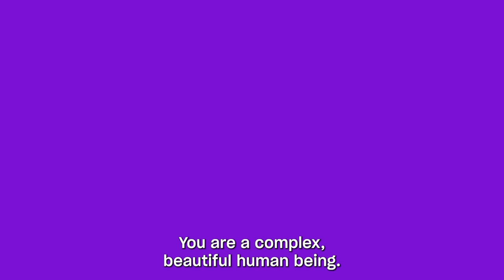The Secret to a Successful Body Transformation | Ronan Oliveira | Mindvalley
No matter what he did, nothing seemed to work.

While his friends got buff and piled on the pounds, the 'skinny kid' Ronan tried all the same strategies without success, leaving him frustrated, insecure, and bullied.

But once he realized the real reason behind his so-called 'failures' wasn't a lack of effort, will, or motivation, he was rapidly able to make a complete and permanent transformation.

Watch the video to see the moving story of how that skinny kid went on to become Ronan The Barbarian, Mindvalley's Head of Health and Fitness and creator of two of the most exciting innovations in wellness in recent history.

The latest? Mindvalley's Holobody Coaching Certification.

If the idea of an integrated mind-body health practice interests you...

If you've tried to change your body before, but nothing seemed to work or last...

Then Holobody Coaching could be the missing piece of the puzzle.